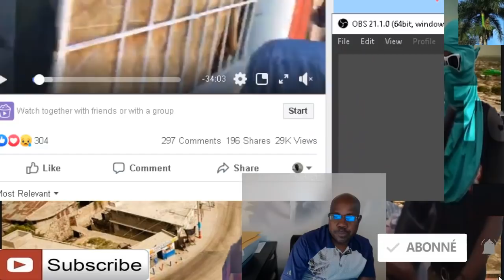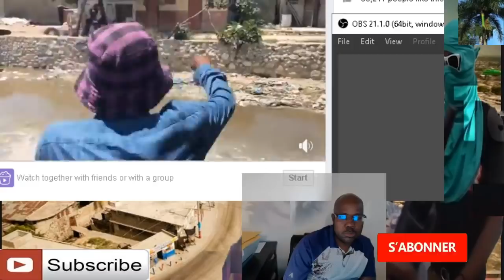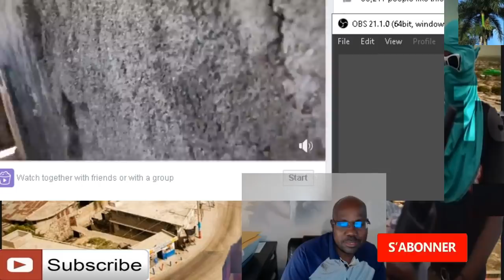cite solèy affrontement kay boule polisye blese- batay pou kontrol zòn